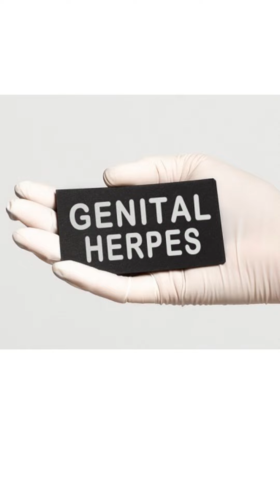obat herpes genital luka lecet di kemaluan pria dan wanita